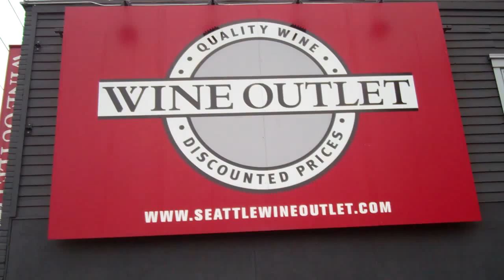Lunchtime Walk: Found the new Wine Outlet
Lunchtime Walk: found the new Wine Outlet location between Queen Anne and Interbay on Western. Cool, I like this store!